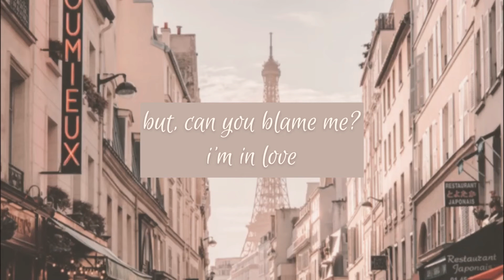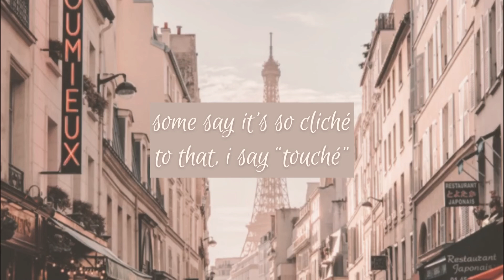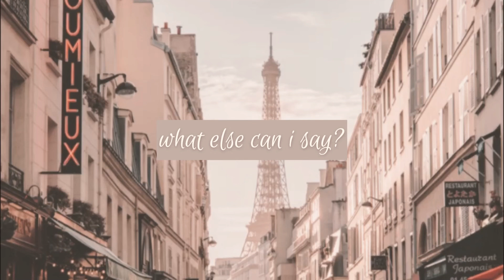[original] - “a hopeless romantic”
i’m so obsessed with Europe and its aesthetic, so enjoy this romantic song :) ~mickeymikey

lyrics:

dreaming of a perfect night
on the Champs-Elysées
moonlight shining in your eyes
having a lazy morning
at a quaint Italian café
with your hand in mine

yes, i’m unrealistic,
perhaps, too optimistic
but can you blame me?

i’d love to go to London, Paris, and Rome,
steal a kiss, hold hands, and simply roam
some say it’s so cliché
to that, i say “touché”
i’m a romantic, what else can i say?

cloudy afternoons
drinking tea with a hint of vanilla
the scent of freshly-baked baguettes
cuddling so comfortably
the world around fades away
with absolutely no regrets

yes, i’m unrealistic,
perhaps, too optimistic

i want to be with you, and only you
live a life with roses, lilies, and no rue
a hopeless romantic, what else can i say?
je t’aime,
ti amo,